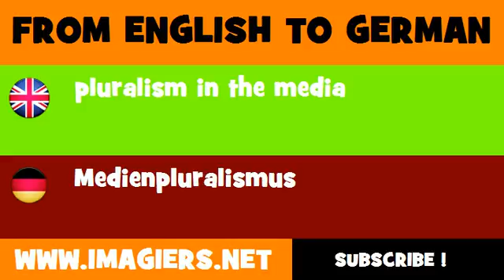FROM ENGLISH TO GERMAN = pluralism in the media